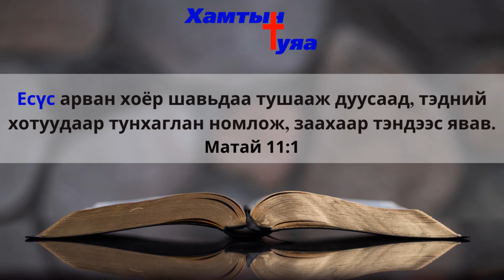Тунгаан бясалгал #95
Т.Энхжаргал пастор